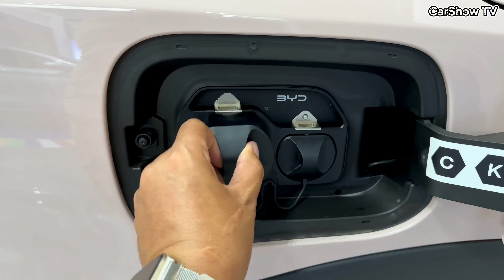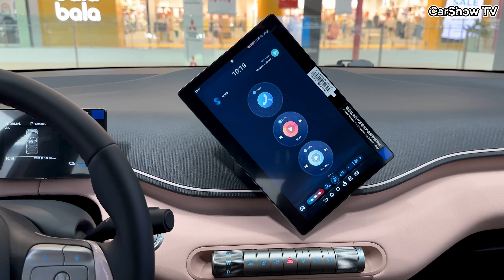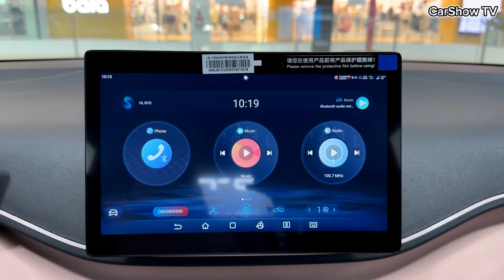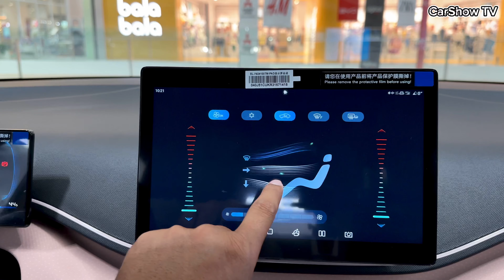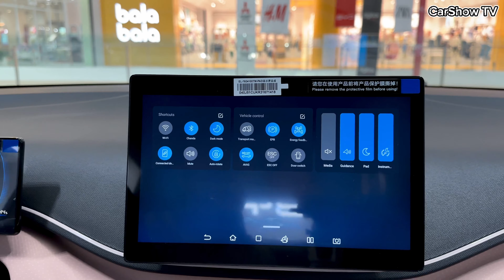All New BYD Seagull ( 2024 ) - EV Hatchback | Interior And Exterior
New BYD Seagull ( 2024 ) - EV Hatchback | Interior and Exterior

The Seagull, part of BYD's Ocean series, is a 5-door, 4-seater electric vehicle built on e-platform 3.0. It showcases a rugged, sharp design characterized by wavy lines, a signature feature of Ocean series EVs. Equipped with NFC and Bluetooth key capabilities, as well as a smartphone app, the Seagull offers convenient access and control for users.

In terms of dimensions, the Seagull measures 3780/1715/1540 mm, with a wheelbase of 2500 mm. It has two blade battery capacity options: 30.08 kWh and 38.88 kWh. The larger battery variant provides a CLTC range of up to 405 km, although it is more likely to be around 300 km on the WLTP cycle.

The battery packs to power a single-motor drivetrain, capable of delivering up to 55 kW of power. This power output makes the Seagull agile and suitable for city driving. Comparatively, the Kia Picanto ICE car currently available in Australia, with its 1.2-liter engine producing 62 kW, is expected to have lower power due to drivetrain losses than the Seagull.

Inside the entry-level Seagull EV, a minimalistic design awaits, complemented by several physical buttons, a 7" instrument panel, and an 11.1" rotatable infotainment screen. Safety-wise, the Seagull is equipped with four airbags. Interestingly, although a configuration featuring a 75 kW motor was revealed through MIIT homologation filings, it was not officially announced.